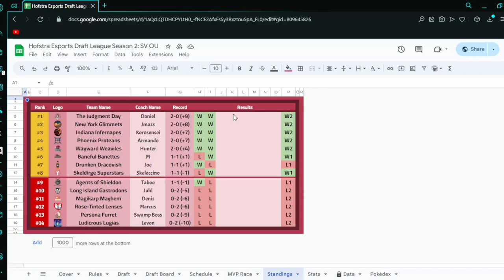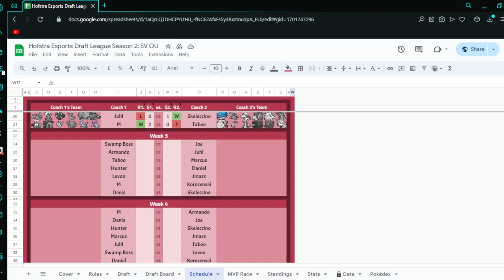HEDL S2 Week 2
Home of all Hofstra Esports Draft League Teams.